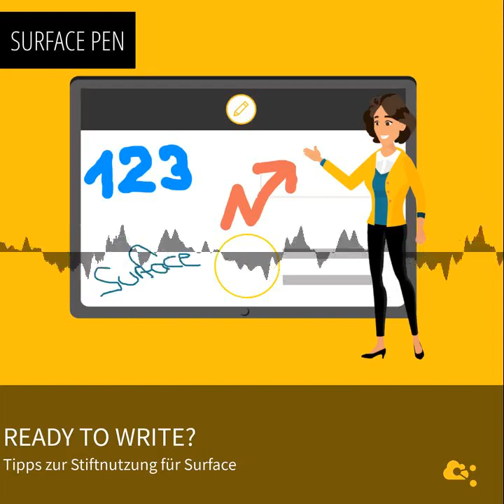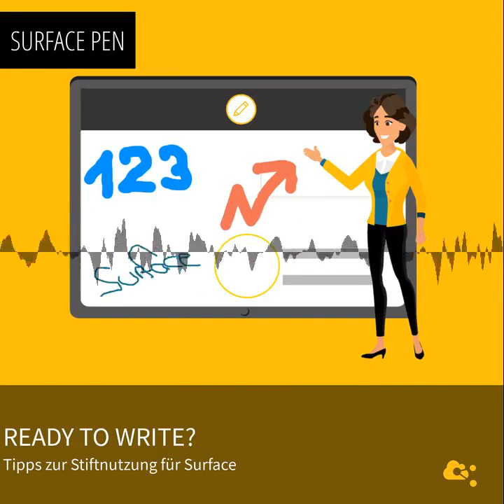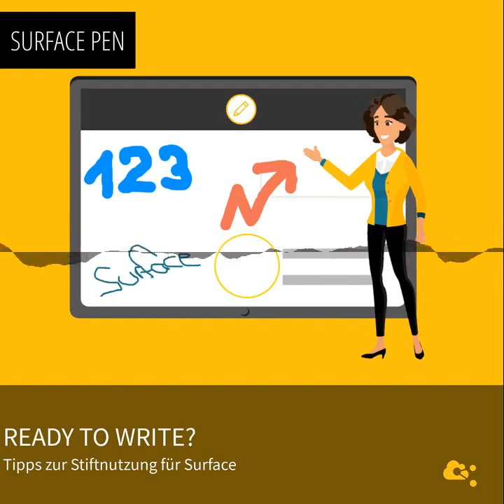Ready to write? Tipps zur Stiftnutzung für Surface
Ganz selbstverständlich tippen und wischen wir über die Displays. Doch grade wenn wir mit dem Finger schreiben möchten, gestaltet sich dies oft als gar nicht mal so einfach. Wir nutzten daher liebend gerne den Stift für handschriftliche Notizen am Surface. Warum wir sonst noch viel öfter zu dem Stift greifen sollten und welche tollen Funktionen er mit sich bringt, haben wir für euch in dieser Folge nuboRadio zusammengefasst. Seid ihr ready to write?